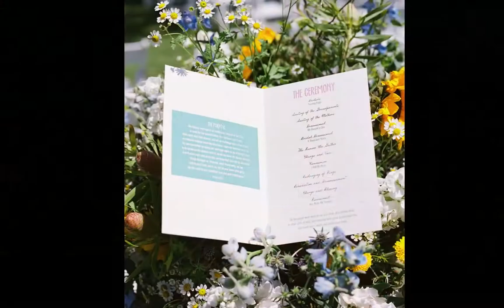Katherine & David Pennington Wedding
Location:  Lions Park, Carpinteria, California
Date: June 14, 2014
Photography by: Anna Costa
Wedding Coordinator: Soleil Events-Leanne Elliott
Flowers by: Anna Le Pley Taylor